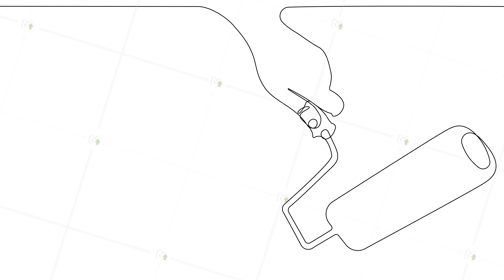Continuous line draw of hand holds paint roller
4k animated self drawing of continuous line draw of close up of professional workman hand holding dirty paint roller design minimal outline